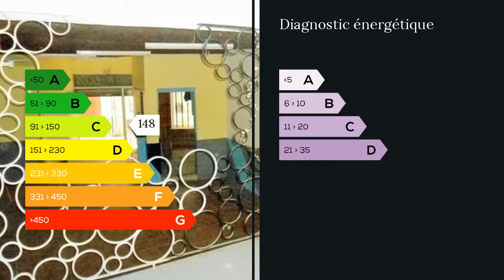A vendre - Local - La Ciotat (13600) - 1 pièce - 72m²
Idéal investisseur, La Ciotat plein centre dans une rue calme grand local commercial de 71.6m² Carrez avec belle hauteur sous plafond et poutres apparentes.
Anciennement, restaurant le bien dispose d'un WC et d'un coin cuisine possibilité de le transformer en appartement.
Gros potentiel après travaux.
Petit prix!!! Clairimmo Aubagne Tél: 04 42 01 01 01 RCS 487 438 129 SIRET 487438 Agent commercial indépendant du réseau national clairimmo Maxihome N° RSAC : - Ville du greffe